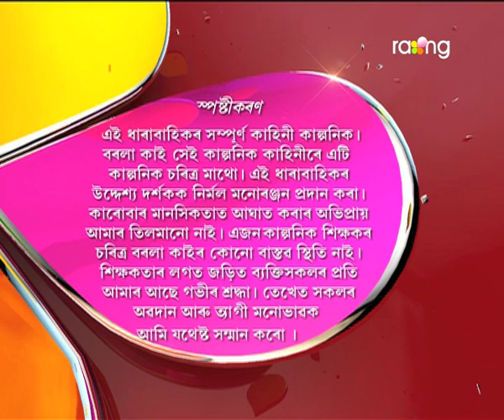Borola Kai - বৰলা কাই | 12th Spt 2017| Full Episode | No 746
হঠাৎ ঘৰৰ পৰা অন্তৰ্ধান হ'ল খিলি। কিন্তু খিলিয়ে কিয় বাৰু হাফিজক এনেকৈ এৰি থৈ হ'ল?